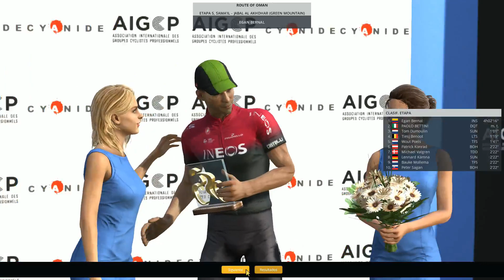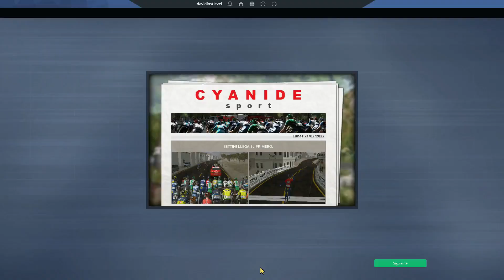"ESTE AÑO QUIERE ARRASAR" | #65 | PCM 2019 | MODO PRO CYCLIST | BETTINI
La temporada pasada fue el retorno de Vinokurov, hoy regresa con nosotros PAOLO BETTINI, un doble campeón del mundo, campeón olímpico, ganador de la Milan San Remo, Lieja y Lombardia, tiene victorias en las 3 grandes. Con nuestra ayuda y vuestro apoyo intentaremos que supere todo eso y se convierta en uno de los más grandes de la historia. Solo espero que os guste y le deis tanto apoyo como se lo disteis a Vinokurov